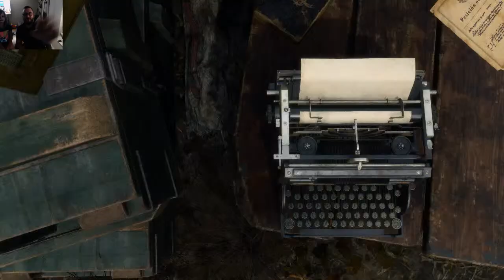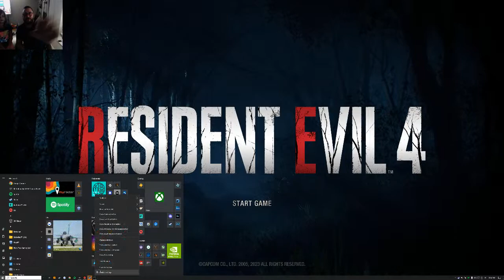Resident Evil 4 Chapter 1 First run since 2005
GPU: NVIDIA GeForce RTX 3090
CPU: Intel(R) Core(TM) i7-5960X CPU @ 3.00GHz
Memory: 32 GB RAM (31.91 GB RAM usable)
Current resolution: 4096 x 2160, 60Hz
Operating system: